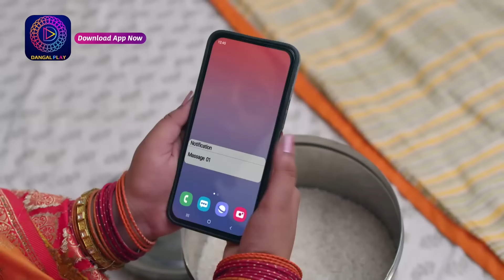Mann Atisundar | 9 May 2024 | Full Episode 290 | मन अतिसुंदर | Dangal TV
You can watch the Dangal TV channel :
Fastway Channel No: 15
Digena Channel No: 117
Zing Channel No: 119
Tata Play: 177
Sun Channel No : 328